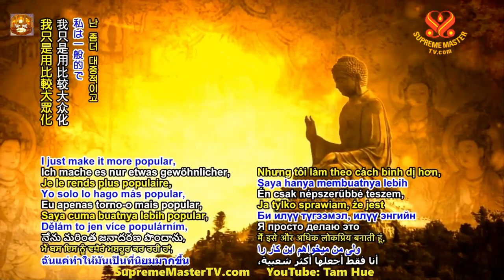TRỌN BỘ TIẾNG VIỆT, Kinh Lăng Nghiêm 25 Pháp Môn Viên Thông, Buổi Giảng Thứ Tư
TRỌN BỘ TIẾNG VIỆT, Kinh Lăng Nghiêm 25 Pháp Môn Viên Thông, Buổi Giảng Thứ Tư - Thanh Hải Vô Thượng Sư